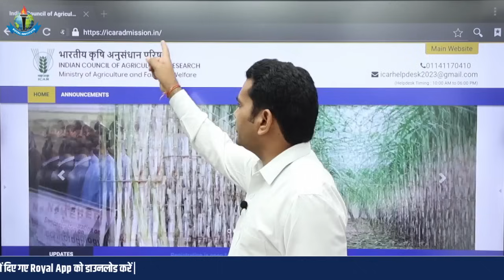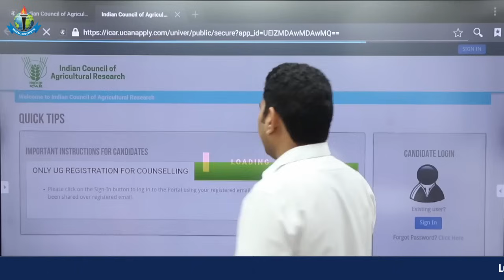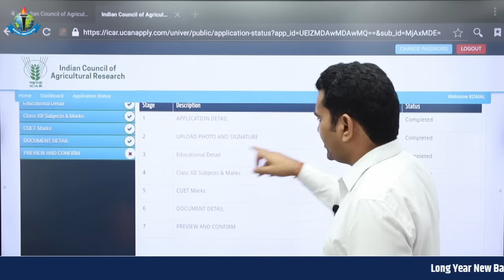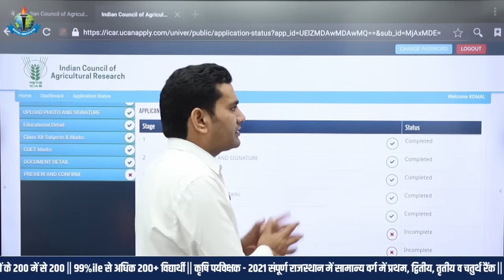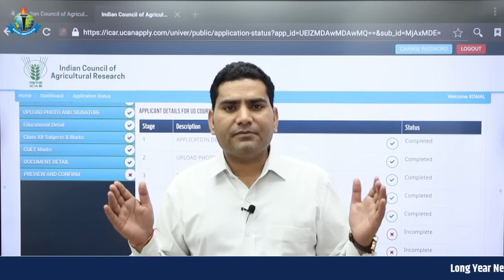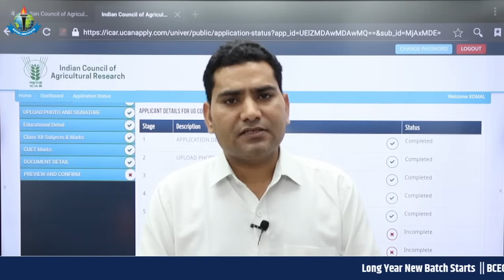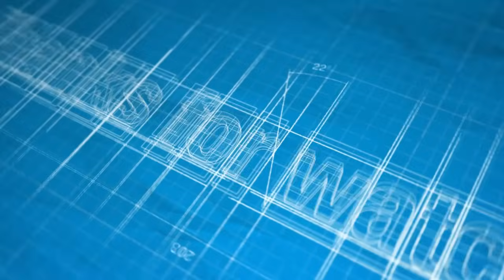ICAR Counselling 2023 Start. ICAR Agriculture Universities Counselling 2023. ICAR 2023 Counselling.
11th  Years of Success Legacy, ROYAL has become the most Trusted Career
Competition provider.